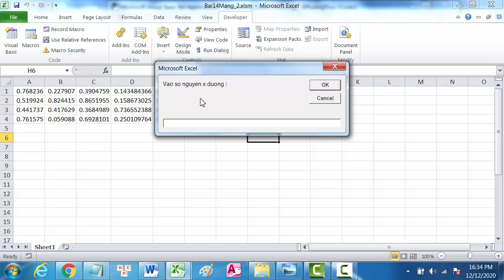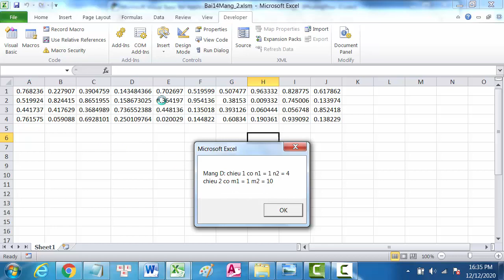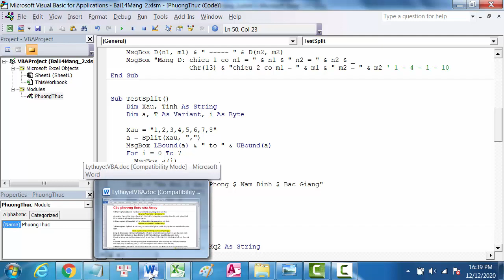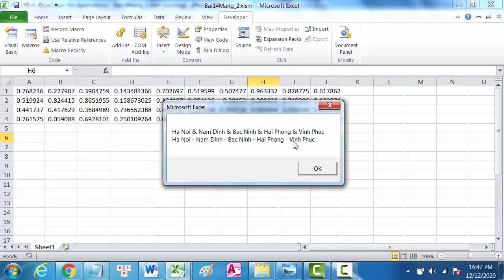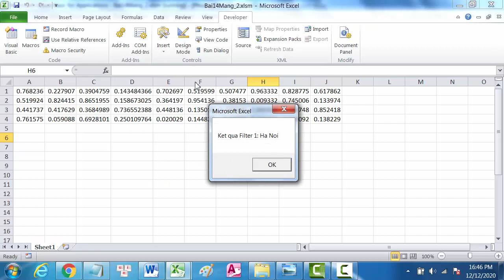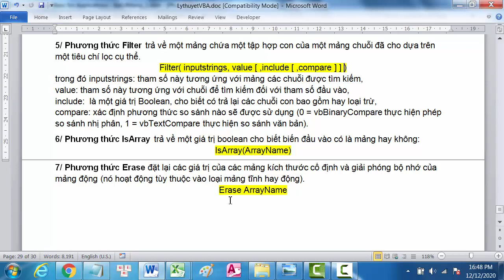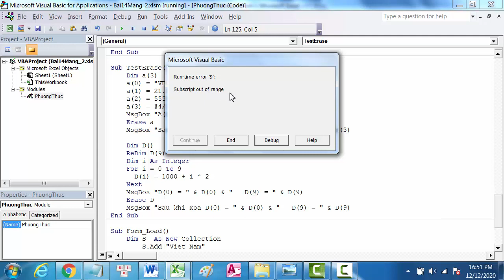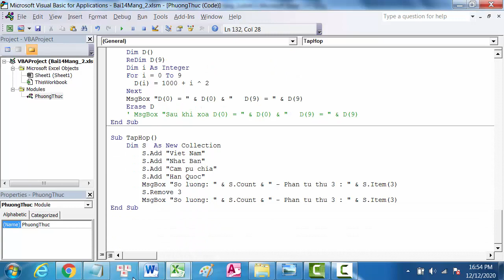VBA EXCEL – Bài 14. Các phương thức của Array – Bui The Tam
Nội dung bài 14:
1/ Phương thức Lbound trả về chỉ số nhỏ nhất của mảng được chỉ định
2/ Phương thức UBound trả về chỉ số lớn nhất của mảng được chỉ định
3/ Phương thức Split trả về một mảng có chứa một số giá trị cụ thể được phân chia dựa trên dấu phân cách.
4/ Phương thức Join trả về một chuỗi có chứa một số lượng quy định của chuỗi con trong một mảng.
5/ Phương thức Filter trả về một mảng chứa một tập hợp con của một mảng chuỗi đã cho dựa trên một tiêu chí lọc cụ thể.
6/ Phương thức IsArray trả về một giá trị boolean cho biết biến đầu vào có là mảng hay không: IsArray(ArrayName)
7/ Phương thức Erase đặt lại các giá trị của các mảng kích thước cố định và giải phóng bộ nhớ của mảng động (nó hoạt động tùy thuộc vào loại mảng tĩnh hay động).